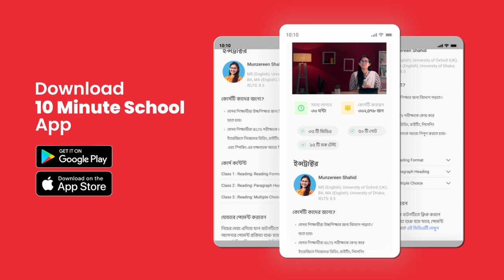চলে এলো টেন মিনিট স্কুলের IELTS কোর্স! IELTS পরীক্ষার সকল খুঁটিনাটি শিখে নিন এই কোর্সে!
১। ⚡ চলে এলো টেন মিনিট স্কুলের IELTS কোর্স! IELTS পরীক্ষার সকল খুঁটিনাটি শিখে নিন এই কোর্সে! মুনজেরিন আপুর সাথে প্রস্তুতি নিয়ে নিন বিদেশ যাওয়ার!

কোর্সে থাকছেঃ
🎥 ৫০টি রেকর্ডেড ক্লাস
👩‍🏫 ইন্টারেক্টিভ প্র্যাক্টিস ম্যাটেরিয়াল
📝প্রত্যেক ক্লাসের সাথে নোট
📈 IELTS পরীক্ষার সকল কমন টপিক
👩‍🏫 IELTS পরীক্ষার পূর্ণাঙ্গ প্রস্তুতি

🙌 তাহলে দেরী নয়, আজই এনরোল করুন কোর্সটিতে!

২। ⚡ যারা বিদেশ যাওয়ার প্রস্তুতি নিচ্ছেন তবে IELTS পরীক্ষা নিয়ে চিন্তিত, তাদের জন্য টেন মিনিট স্কুল নিয়ে এলো IELTS কোর্স! ব্যস্ততার কারণে আর নয় পিছিয়ে পরা! IELTS পরীক্ষার সকল টিপস ও ট্রিক্স শিখে নিন মুনজেরিন আপুর কাছে!

কোর্সে থাকছেঃ
🎥 ৫০টি রেকর্ডেড ক্লাস
👩‍🏫 ইন্টারেক্টিভ প্র্যাক্টিস ম্যাটেরিয়াল

🙌 তাহলে দেরী নয়, আজই ভর্তি হয়ে যান!

৩। ⚡ ব্যস্ততার কারণে আর নয় পিছিয়ে পরা! কোচিং ক্লাসে যাওয়ার সময় নেই? হাতের মুঠোয় এখন  IELTS ক্লাস! IELTS পরীক্ষার সকল প্রস্তুতি নিয়ে নিন মুনজেরিন আপুর সাথে!

কোর্সে থাকছেঃ
🎥 ৫০টি রেকর্ডেড ক্লাস
👩‍🏫 ইন্টারেক্টিভ প্র্যাক্টিস ম্যাটেরিয়াল

৪। 📍বিদেশে পড়তে যাওয়ার স্বপ্ন পূরণ করার এইতো সুযোগ!  IELTS পরীক্ষার পূর্ণাঙ্গ প্রস্তুতি হবে এখন ঘরে বসেই! টেন মিনিট স্কুল নিয়ে এসেছে  IELTS কোর্স! IELTS পরীক্ষার সকল প্রস্তুতি নিয়ে নিন মুনজেরিন আপুর সাথে!

কোর্সে থাকছেঃ
🎥 ৫০টি রেকর্ডেড ক্লাস
👩‍🏫 ইন্টারেক্টিভ প্র্যাক্টিস ম্যাটেরিয়াল

৫।📍 IELTS পরীক্ষার সকল প্রস্তুতি নিয়ে নিন মুনজেরিন আপুর সাথে! টেন মিনিট স্কুল আপনার বিদেশ যাওয়ার স্বপ্ন সুলভ করতে নিয়ে এলো IELTS কোর্স! IELTS পরীক্ষার সকল প্রস্তুতি নিয়ে নিন মুনজেরিন আপুর সাথে!

কোর্সে থাকছেঃ
🎥 ৫০টি রেকর্ডেড ক্লাস
👩‍🏫 ইন্টারেক্টিভ প্র্যাক্টিস ম্যাটেরিয়াল